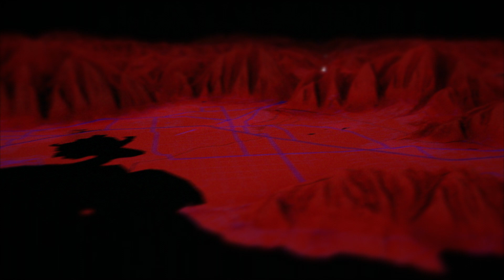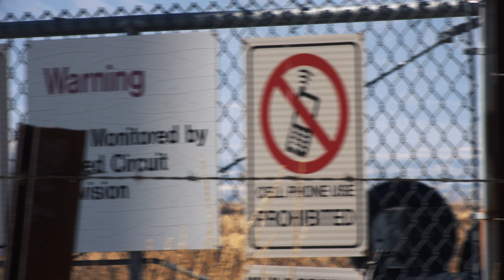drive west: usa — Moab and Tooele, Utah. Rocket tubes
MEANWHILE... i took time off from working on the album, recorded the soundtrack for my twenty-minute travel video. here is the section from around Moab and Tooele, Utah.